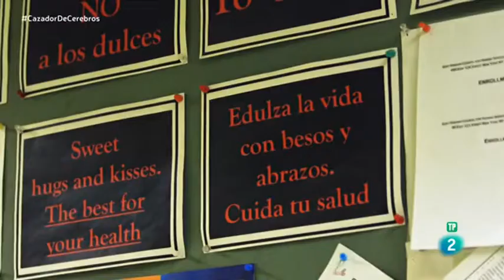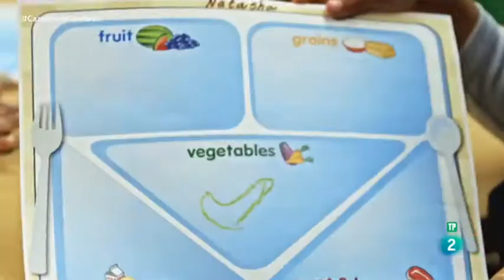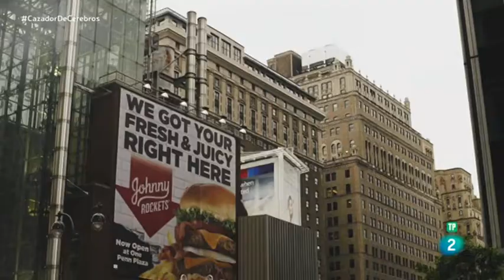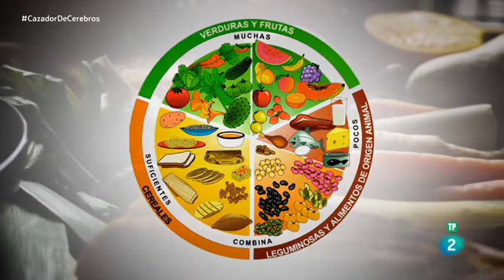Proyectos de salud en escuelas de educación infantil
El proyecto Familia de Valentín Fuster en escuelas de Harlem está demostrando la importancia de la información sobre la salud en la educación temprana.